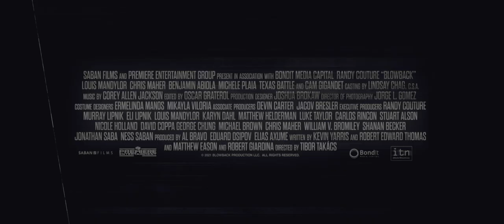Blowback | Official Trailer (2022)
After planning a perfect heist, Nick is ready to score. One problem, his girl and the crew, have other ideas. They take Nick down in a hail of bullets but Nick doesn't die and in a race for his life, seeks revenge one target at a time.

Movie Distributor and creds go to: Saban Films

TV Rating: (Not yet known)

Genre: Action, crime and thriller
Original Language: English
Director: Tibor Takàcs
Producers: Elias Axume, Al Bravo and Eduard Osipov
Writers: Matthew Eason, Robert Giardina, Robert Edward Thomas and Kevin Yarris
Starring: Randy Couture, Cam Gigandet, Sabrina Cofield, Chris Maher
Release Date (Theaters): June 17th 2022. Wide Runtime: 1h 33min
Aspect Ratio: (Not yet known)